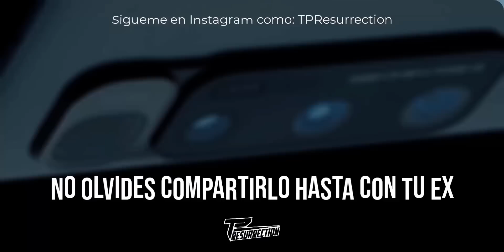MOTOROLA LE GANARA AL IPHONE CON ESTE CELULAR!!! ¿EL MEJOR DEL MUNDO?